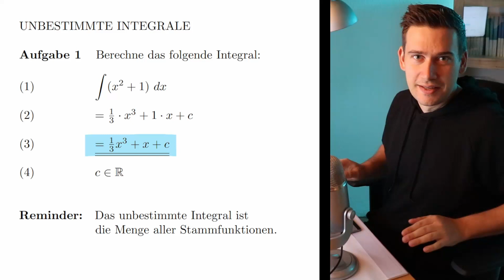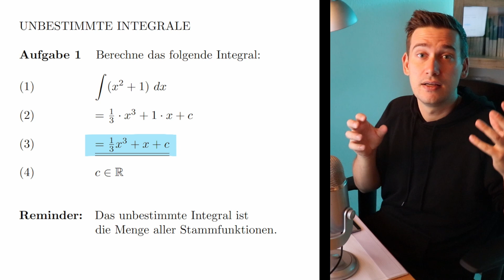Berechne das UNBESTIMMTE INTEGRAL | Summenregel und Potenzregel | unbestimmte Integrale Aufgabe 1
Die Aufgabe lautet: Berechne das unbestimmte Integral.

Die Funktion heißt: f(x) = x² + 1

Wir berechnen das unbestimmte Integral und wenden dafür die Summenregel sowie die Potenzregel an.

WAS IST DAS UNBESTIMMTE INTEGRAL?
Das unbestimmte Integral einer Funktion f ist die Menge aller Stammfunktionen. Wir wollen also alle Funktionen bestimmen, die abgeleitet wieder die Funktion f ergeben.
Das unbestimmte Integral ist also eine Funktionsschar.
Das unbestimmte Integral ist die Schar aller Funktionen, die abgeleitet f ergeben.

MERK DIR AUF JEDEN FALL:
1) Integrieren ist die Umkehrung des Ableitens
2) Durch integrieren erzeugst Du eine Stammfunktion F. Für diese gilt:
3) F ' (x) = f (x)
4) Zu einer gegebenen Funktion f existieren unendlich viele Stammfunktionen.
5) Alle Stammfunktionen von f werden im unbestimmten Integral zusammen gefasst.

WIE BERECHNE ICH DAS UNBESTIMMTE INTEGRAL
Zur Berechnung des unbestimmten Integral stehen Integrationsregeln zur Verfügung. Um diese zu erlernen, empfehle ich Dir...

Bleib stark. Du kannst alles lernen.
Dein Rick :)